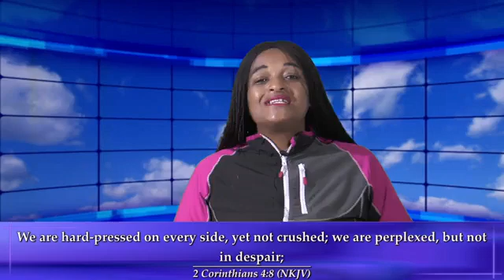IMPORTANCE OF DAILY RENEWALS with APOSTLE J